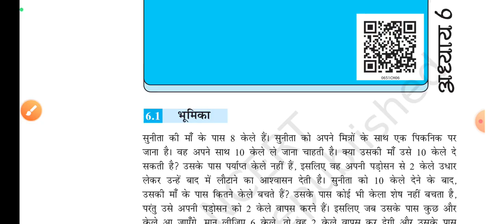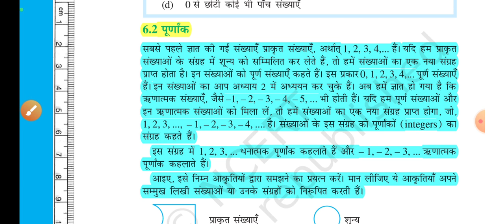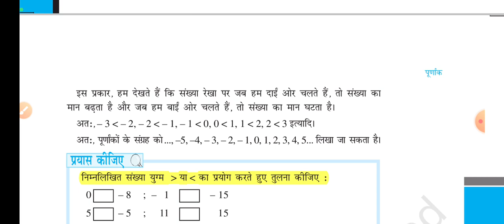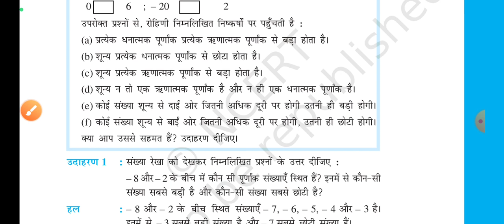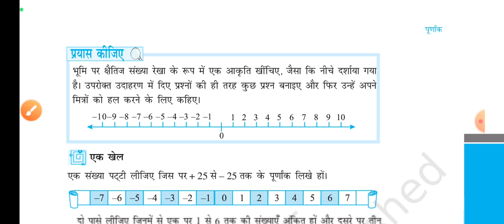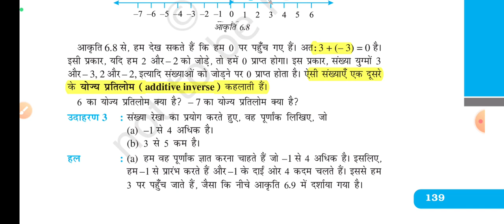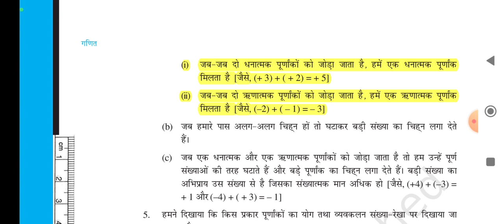NCERT MATHS CLASS 6 CHAPTER 6 | CTET MATHS 2022 | KVS PRT | UP PRIMARY SUPERTET | UPTET | DSSSB